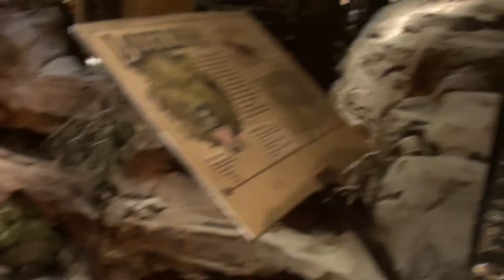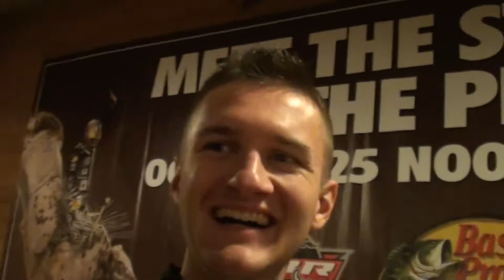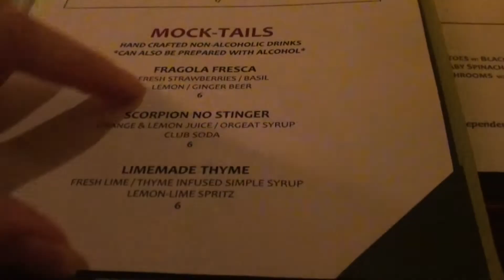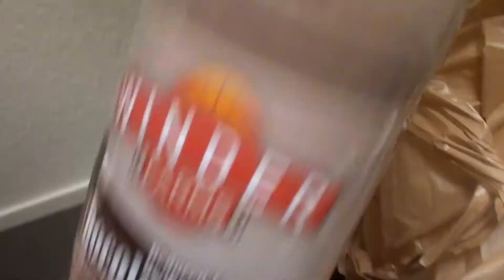21ST BIRTHDAY SHENANIGANS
INTRODUCING NOEL We love letters! So feel free to send us some!